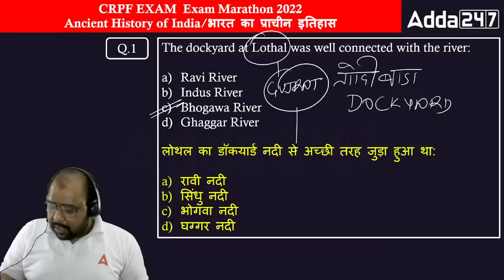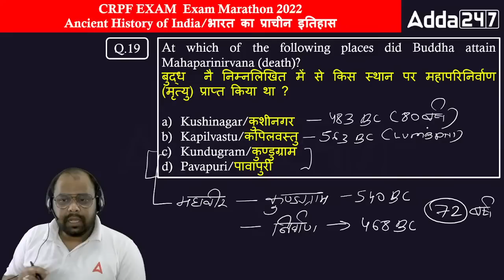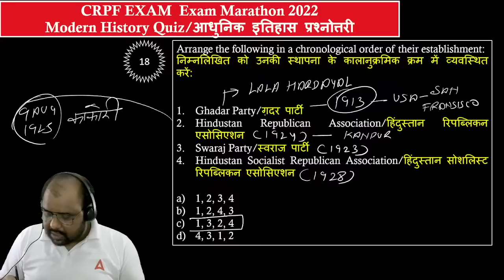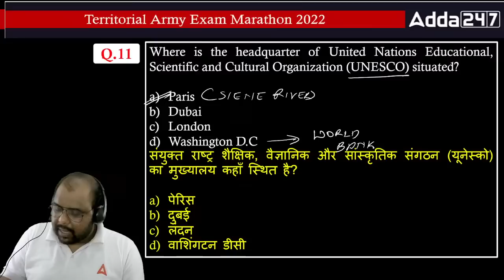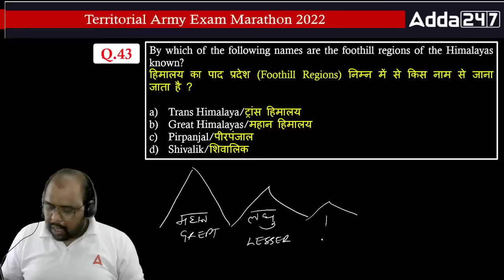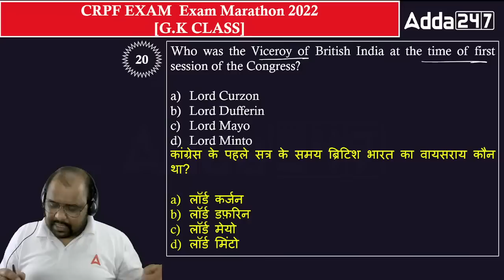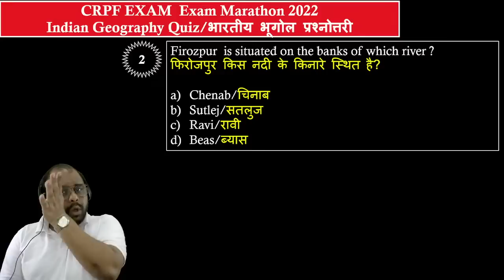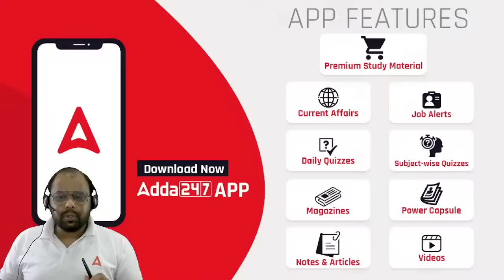CRPF HCM & ASI STENO 2023 | CRPF General Aptitude Class एक क्लास संपूर्ण अभ्यास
In This Hindi online session, you will learn CRPF General Aptitude Class, CRPF Classes 2023. defense Adda 247 brings to you Hindi  Preparation Strategy to increase your score in CRPF. CRPF General Aptitude Questions

AFCAT/CDS/CAPF
9:00 AM - 10 :00 AM { PRIYA MAAM ( ENGLISH ) }
10:00 AM - 11:00 AM { SAHIL SIR ( REASONING ) }
11:00 AM - 12:00 PM { ATUL SIR ( SCIENCE ) }
12:00 PM -01:00 PM { ANKIT SOLANKI SIR ( MATHS ) }

AGNIVEER
03:00 PM - 04:00 PM { NILESH SIR ( MATHS ) }
04:00 PM - 05 :00 PM  { SONU SIR ( PHYSICS ) }
05:00 PM - 06 :00 PM { ANUJ SIR ( ENGLISH ) }
06:00 PM - 067:00 PM  { SAHIL SIR ( REASONING ) }

NDA /NA
7:00 PM - 08:00 PM { NILESH SIR ( MATHS ) }
08:00 PM - 09:00 PM{ JIVESH SIR ( G.K ) }
09:00 PM - 10:00 PM { SONU SIR ( PHYSICS ) }
10:00 PM - 11:00 PM { ANUJ SIR ( ENGLISH ) }